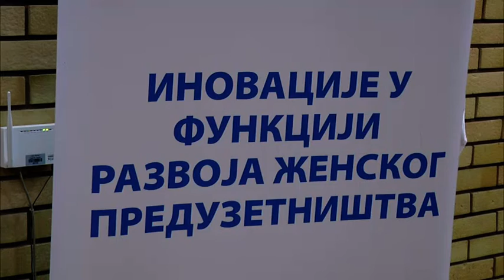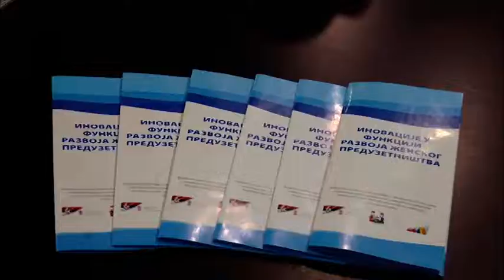Inovacije u funkciji razvoja zenskog preduzetnistva 29 08 2019